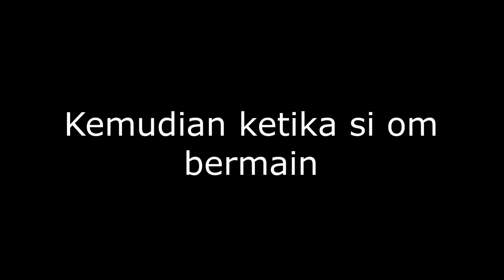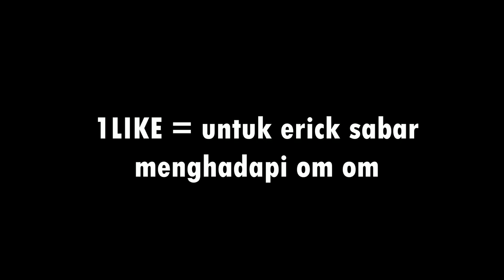ERICK KETRIGGER BAPAK BAPAK Call Of duty Funny Compilation part 4